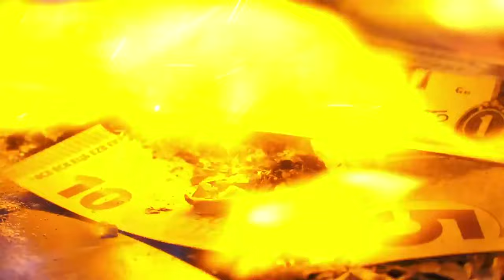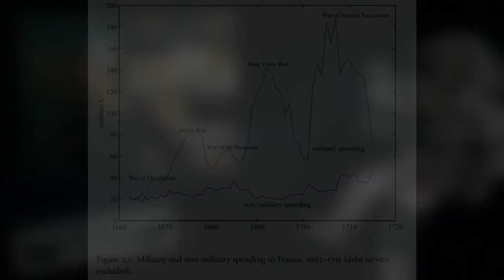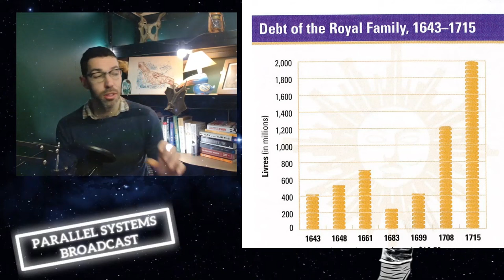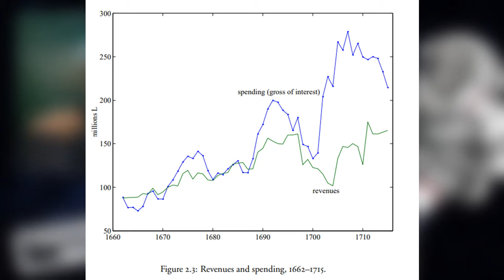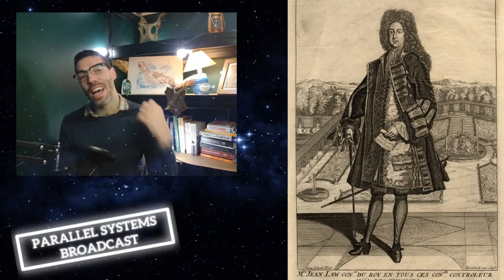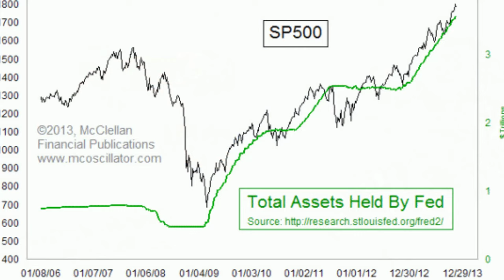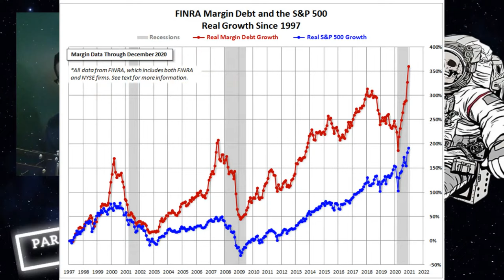Who Was Really Behind John Law's Mississippi Bubble? | Road To Ruin Ep: 1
NEW 14 PAGE BOOK JUST RELEASED TITLED '5 WAYS TO AVOID A GOLD CONFISCATION'.

Partner Link: Learn how to develop a customized strategy to safeguard your assets with ITM Trading's team of expert Gold & Silver analysts. US mailing address required.

Bitcoin: bc1qz3zh9hukn5v9dly5zxjvslnderlxm68a0euf2l
Ethereum: 0xaEB39eC7A399bb00AaEdD119f9A5e23EFCF4891c
Litecoin: ltc1qmzs7dyzawcwz2yf6lap4m5tzvm8s4hvdcc6axz

Parallel Mike